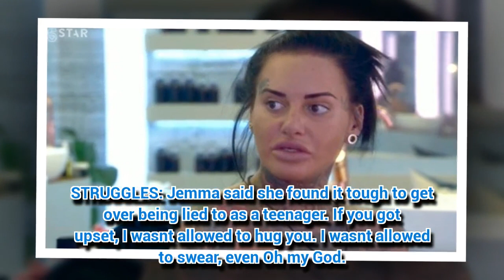Celebrity Big Brother's Jemma Lucy reveals childhood trauma left her scared to leave UK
CELEBRITY Big Brother's Jemma Lucy just revealed something major from her childhood.